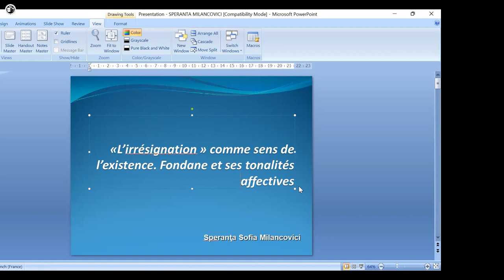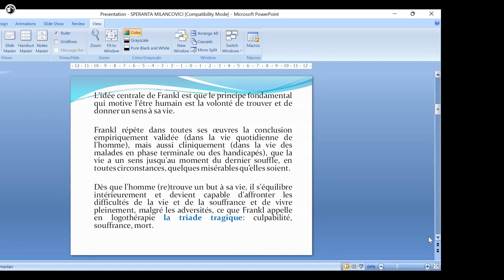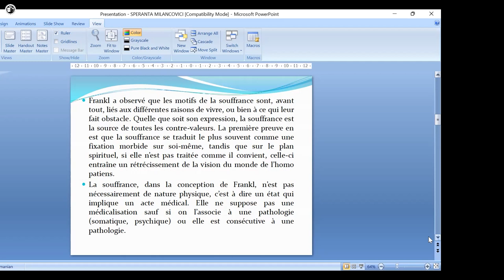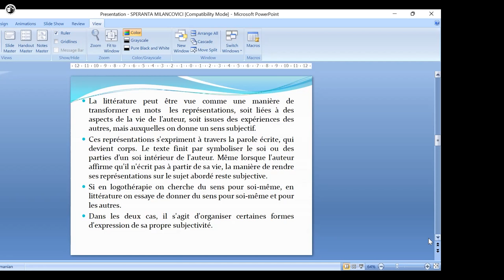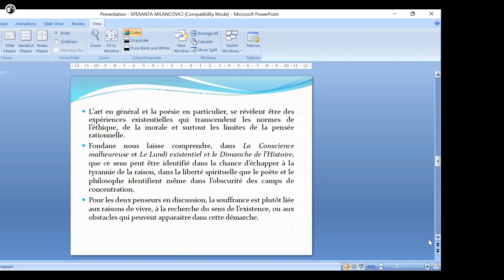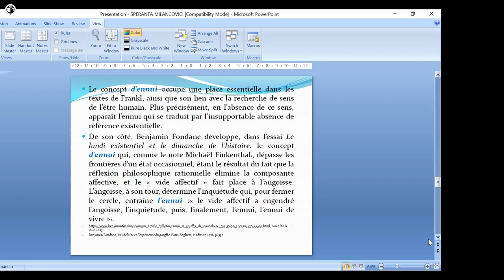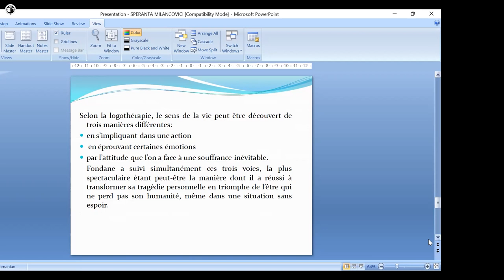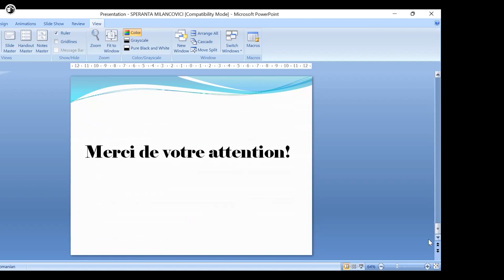COLOCVIUL INTERNAȚIONAL FUNDOIANU-FONDANE 125 | Sesiunea I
Muzeul Național al Literaturii Române din București și Centrul Interdisciplinar de Studii Culturale Europene și Românești „Tudor Vianu” organizează vineri, 8 decembrie 2023, Colocviul Internațional Fundoianu-Fondane 125, la împlinirea a 125 de ani de la nașterea scriitorului român de origine evreiască B. Fundoianu, devenit scriitor francez sub numele de Benjamin Fondane.

Prima sesiune a colocviului inițiat de acad. Mircea Martin îi are ca invitați pe Michel Carassou (Franța), Vera Gajiu (Italia), Monique Jutrin (Israel), Petre Răileanu (Franța), Olivier Salazar-Ferrer (Marea Britanie), Anne van Sevenant (Belgia), Speranța Milancovici, Ion Pop (România).